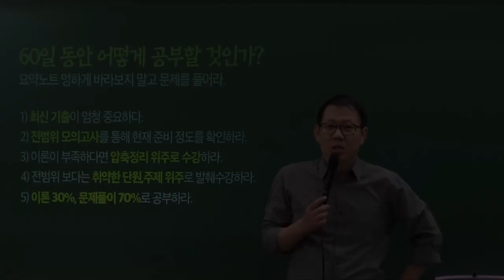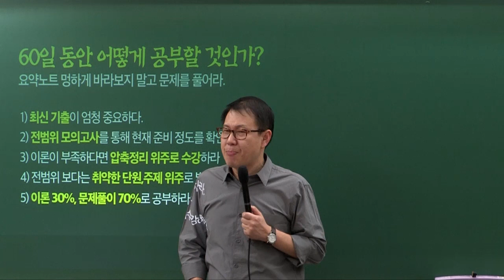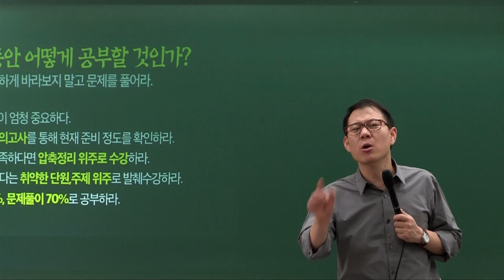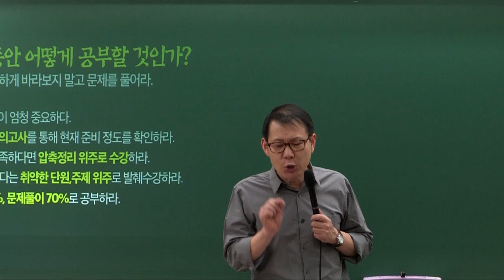D-60 시험 직전, 공무원 한국사 마무리 학습법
2018년 1월 30일 공TV 라이브 특강입니다.
시험 직전, 공무원 한국사 마무리 학습법을 주제로 진행되었습니다.